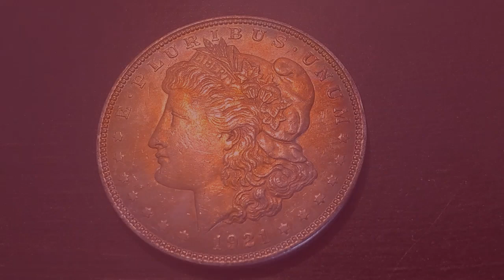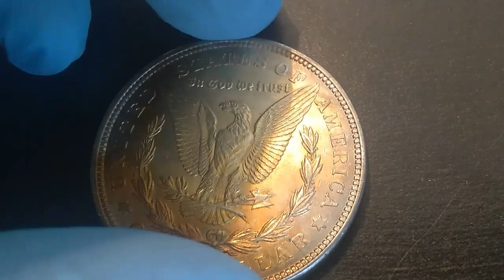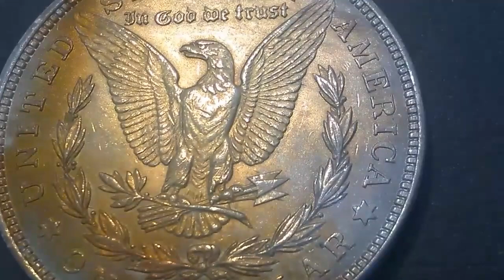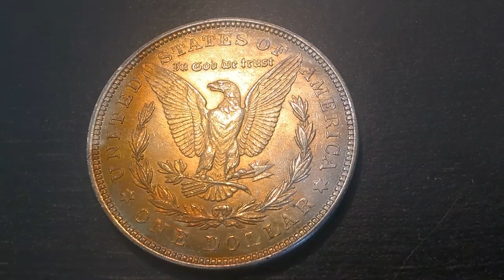**👉MUCHO OJO! DOLLAR MAS COMUN $$13 MIL DÓLARES 💵💵👈☝️ 1921 MORGAN MS 67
Moneda Morgan dollar esta moneda es Muy comun ya que se hicieron mas de 44 millones en la casa de moneda de Filadelfia. pero en grado alto y certificada por pcgs tiene muy buen valor, tienes preguntas aquí esta mi correo suscríbete activa campanita gracias 😎👍💯